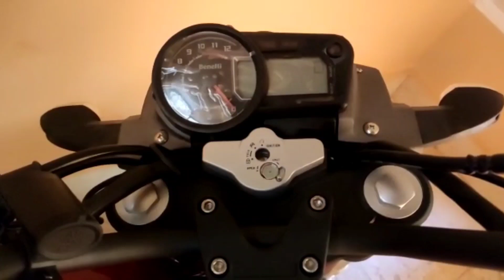رساله من صاحب موتسيكل بينلي benelli Vlm شوف قال ايه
القناة الجديدة لي الموتور

القناة الجديدة لي الموديلات الجديدة

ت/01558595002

 بينيلي
Benelli
/tnt/vlr / vlm / vlc
Benelli 200s

زونتس

benelli_ القناة الجديدة لي الموتور

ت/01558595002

 بينيلي
Benelli
/tnt/vlr / vlm / vlc
Benelli 200s

زونتس